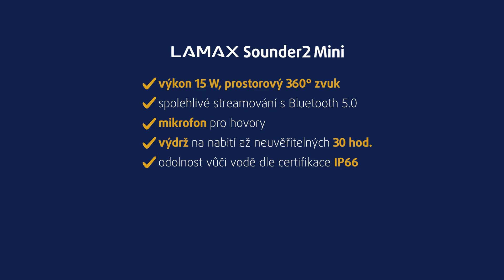Přenosný reproduktor LAMAX Sounder2 Mini černý | unboxing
Lamax Sounder2 Mini vás ohromí dech beroucím prostorovým 360° zvukem i vysokým výkonem 15 W nebo úctyhodnou výdrží až 30 hodin na nabití. Navíc je odolný vůči vodě i prachu dle IP66, abyste jej mohli vzít skutečně kamkoli, a nabízí široké možnosti toho, z jakých zdrojů si můžete oblíbenou hudbu vychutnat.